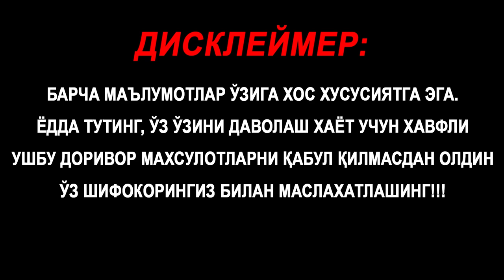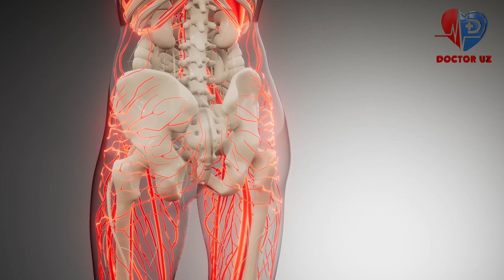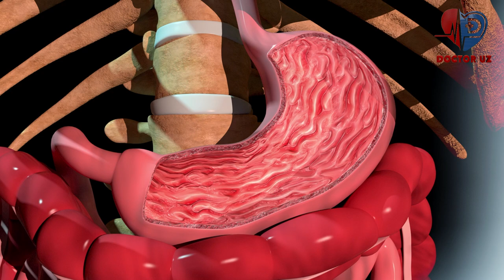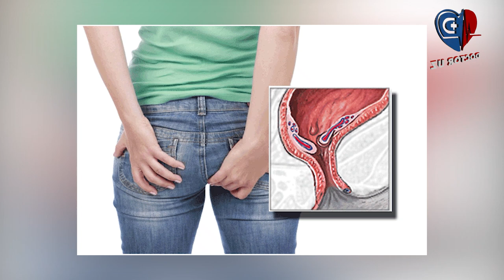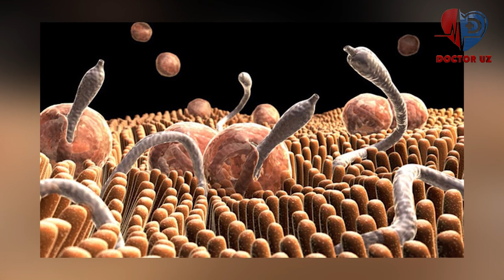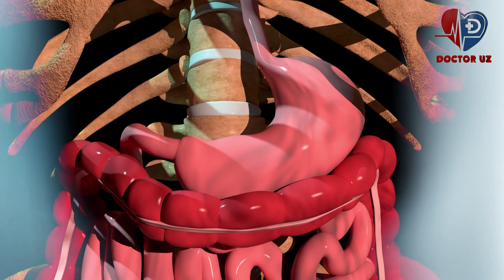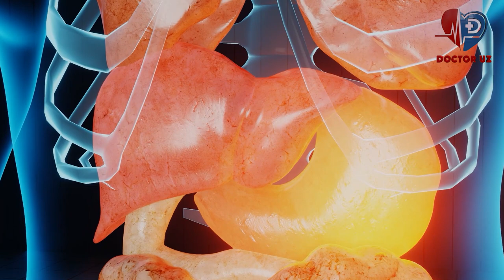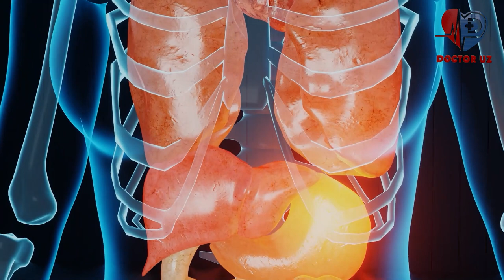ДАҲШАТЛИ ПАРАЗИТЛАР ИЧИНГИЗДА БОРГИЛИГИ ХАҚИДА 12 ТА ХАВФЛИ БЕЛГИ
"DOCTOR UZ" kanalining barcha yuklangan videolari himoyalangan.
Ushbu videoni boshqa kanallarga yuklash taqiqlanadi.